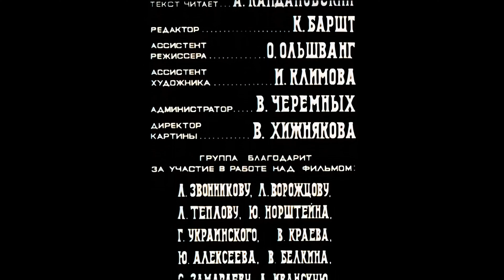The Dream Of A Ridiculous Man By Aleksandr Petrov (English Dub | 4K)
Had to go all out on this one.

Would not be possible with out uploader @woodgeor for posting the best subtitled version of this work online so many thanks to them.

English transcription:

Everything was exactly as it is with us, only everything seemed to have a festive radiance, the splendor of some great, holy triumph

Never had I seen on our own earth such beauty in mankind. Only perhaps in our children, in their earliest years,

From the first glance at their faces I understood it all
It was the earth untarnished by the fall, on it lived people who had not sinned, I have seen them myself, have known them, I loved them and I suffered for them afterwards

A dream my friend, is a….. Delirium hallucination

But can one establish paradise? I don’t know
Because I do not know how to put it into words
And yet how simple it is in one day, in one hour everything could be fixed up at once. The main thing is to love others like yourself, that’s the chief thing, nothing else is wanted

I learnt the truth last November, on the third of November and I remember every instance since. I decided to kill my self that night, I would shoot myself for sure, if it wasn’t for that girl.

I don’t care anymore for in an hour or two everything will be extinguished so why should I care about this girl? About anything at all… I…. shall turn into nothing, into absolutely nothing,  into absolutely nothing. Life and the world somehow depended on me now, If I shot myself the world would cease to be at least for me. If I had lived before on the moon or on mars and there had committed the most dishonorable action would I care about it here or not?

And then suddenly I fell asleep

I dropped asleep unaware, and even seemed to be still reflecting on the same subjects

So there is life beyond the grave

Is it an earth exactly like ours? How can it be repeated? And what for?

It was like being in love with each other, An all embracing universal feeling. They loved and begot children but I never noticed in them the impulse of that…. Cruel sensuality which overcomes almost every man on our earth all and each… and is the source of almost every sin of mankind.

 But does it matter whether it was a dream or reality? If the dream made known to me the truth? Could my petty heart and fickle, trivial mind have risen to such a revelation of truth? I have seen them myself, have known them, I loved them and I suffered for them afterwards

They tease me now, telling me it was only a dream. But does it matter whether it was a dream or reality? If the dream made known to me the truth? I have seen the truth. I have seen and I know that people can be beautiful and happy without losing the power of living on earth and it is just this faith of mine that they laugh at. Perhaps it was not a dream at all. Hitherto I have concealed it, but now I will tell the truth. The fact is that I….

Corrupted them all

We may be deceitful, wicked and unjust, we know it, but we have science and by the means of it we shall find the truth and we shall arrive at it consciously. Knowledge is higher than feeling the consciousness of life is higher than life. Everyone belongs to all

It was a dream , they say delirium, hallucination. A dream. What is a dream? Isn’t our life a dream? Let it be a dream That real life of which you make so much I had meant to extinguish by suicide and my dream…. It revealed to me a different grand renewed life